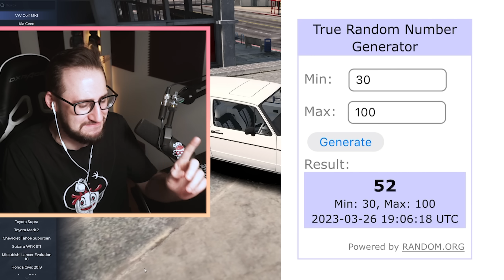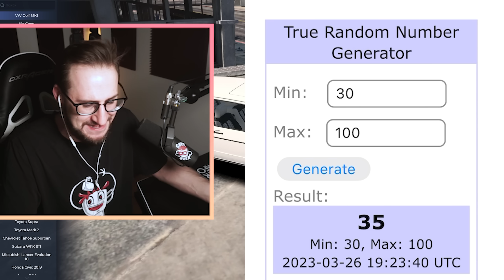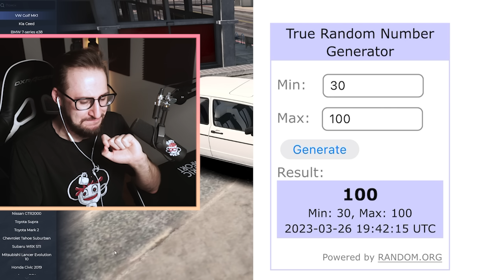4 ИСПЫТАНИЯ - 16 РАНДОМНЫХ МАШИН! ТАКОЙ БИТВЫ БАНДЫ ЮТУБА ЕЩЕ НЕ БЫЛО! (GTA 5 RP)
Играем в GTA 5 Role Play! Мы вернулись! Новая жизнь - Новый штат!

Добро пожаловать в GTA 5 ROLEPLAY! Начинаем наше выживание в этом суровом мире реальной жизни! Сегодня в серии я поднимаюсь с самых низов, встретил своих старых друзей, которые решили помочь мне!